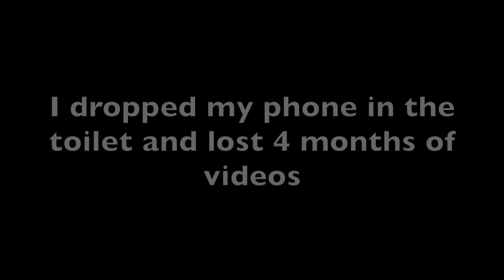Lucy The Dachshund 2 months old - 1 year old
Hey guys! Lucy's birthday just passed so I made a compilation video from when she was 2 months old til now! It has been an eventful year with this crazy pup. I wouldn't change it! We love her!